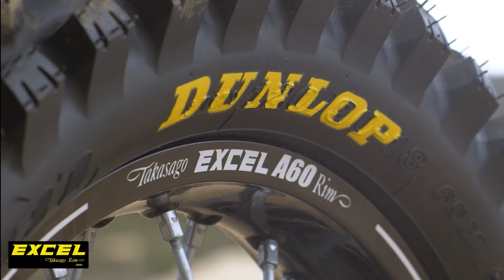Excel A60 Rims Quick Features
Excel – The Choice of Champions!

Excel a60 rims are designed for professional SX/MX racing.
Features a unique Alloy compound for added strength
Special V-Curve Profile to Reduce Mud Buildup
15% stronger than Excel Takasago Rims